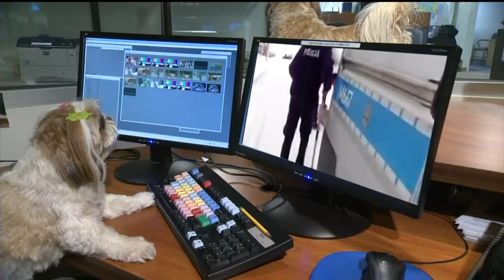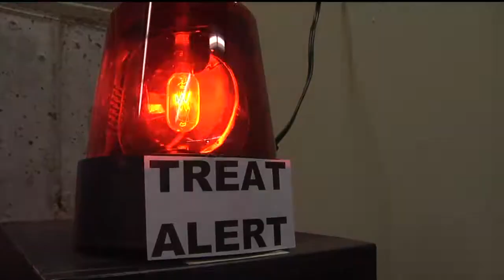News Hounds: Slam dunk sea otter, cowboy monkeys, Polish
The News Hounds round up the week's animal news.

(PLUS: A look at the News Hounds new world headquarters!)

News 3's Estie and Lola report with help from Mark Koehn and Susan
Siman.